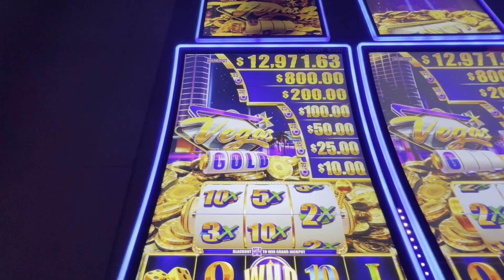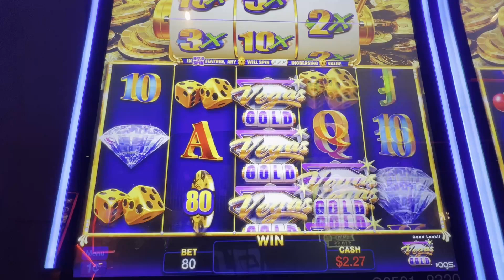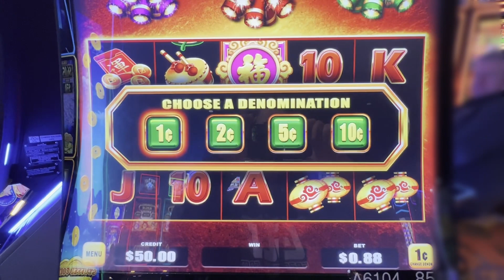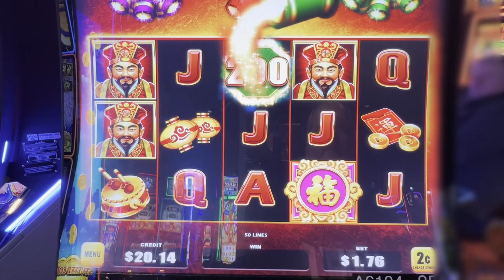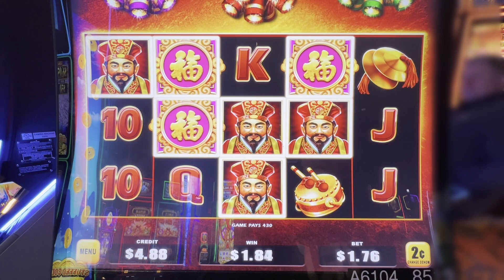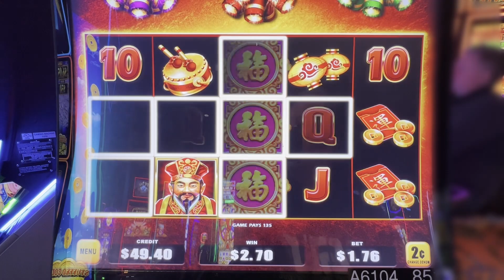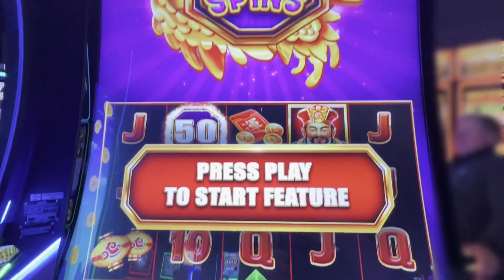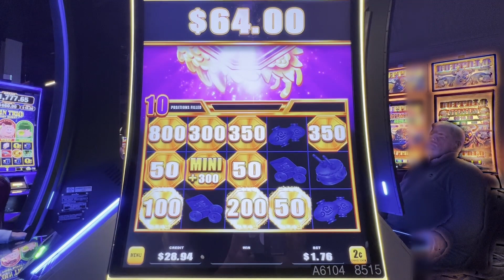VEGAS GOLD SLOTS.. I love it when I win free money!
This is how it is supposed to work. Throw in a couple of dollars and watch it grow when you hit the button.